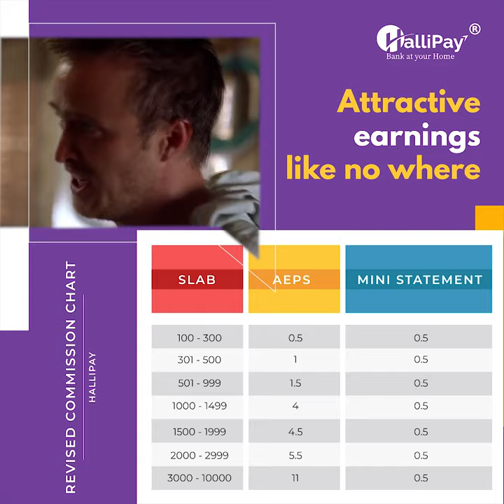Commission Chart - HalliPay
Check out our revised commission chart and continue the transaction to earn these commission on your every transaction.

Also, join our happy retailers if you are missing out on these numbers from your regular AEPS service providers.

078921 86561